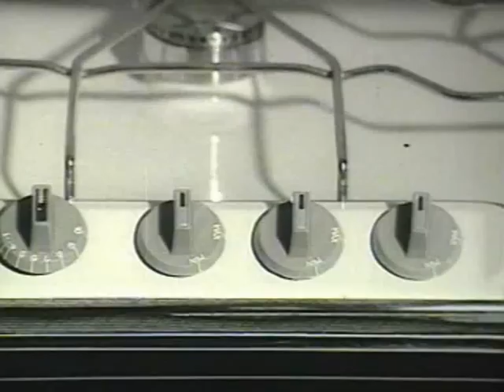La Pequeña Anette | Década de los 60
Balay presenta la primera cocina de dimensiones reducidas: la pequeña Anette, de procedencia francesa. Si quieres saber más sobre Balay, visita